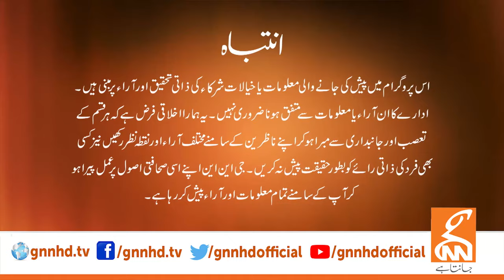Face to Face | Akbar Bajwa | Dr Javed Iqbal | Mufti Hanif Qureshi | Pervez Hoodbhoy | 13 April 2024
Face to Face | Akbar Bajwa | Dr Javed Iqbal | Mufti Hanif Qureshi | Pervez Hoodbhoy | 13 April 2024 | GNN